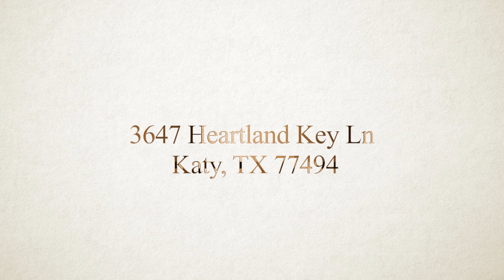3647 Heartland Key Ln, Katy, TX 77494